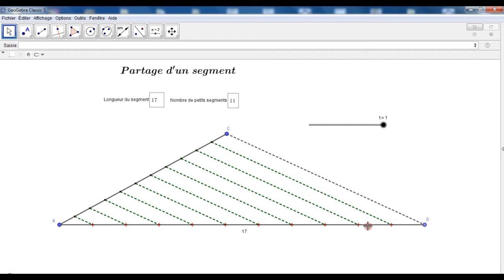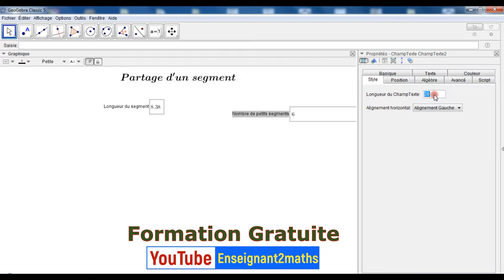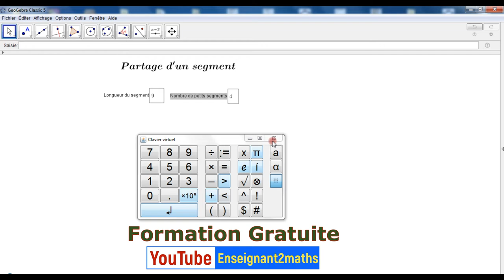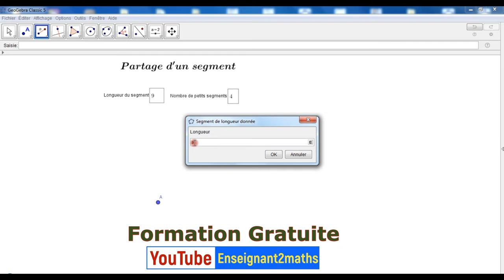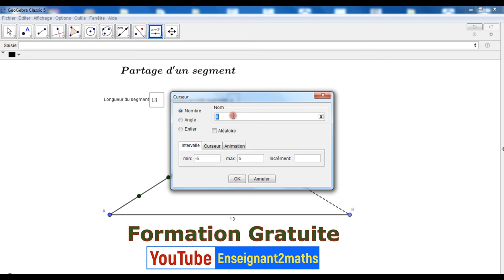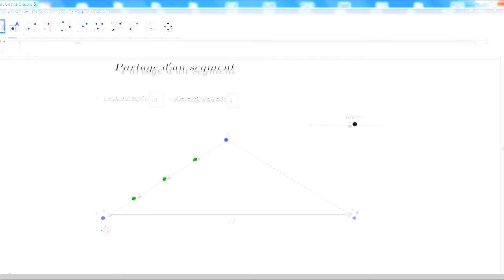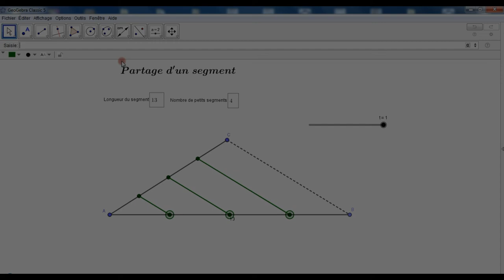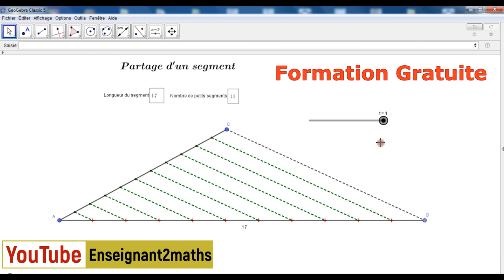Étapes de construction d'une Applet permettant de partager un segment donné en des segments égaux.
Applet GeoGebra permettant de partager un segment donné en des segments isométriques (Thalès)
 برمجية لتقسيم قطعة إلى قطع متقايسة.
المستعمل يكتفي بإدخال طول القطعة المراد تقسيمها و عدد صحيح طبيعي(عدد القطع المتقايسة المراد الحصول عليها ) ثم الضغط على الزر المصاحب لانطلاق العملية.